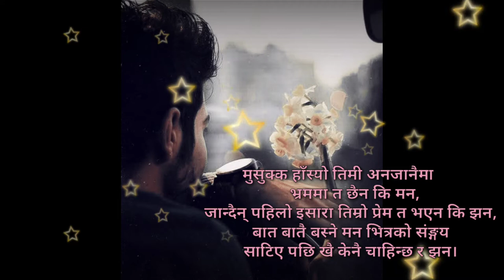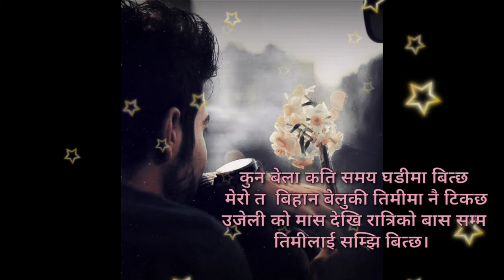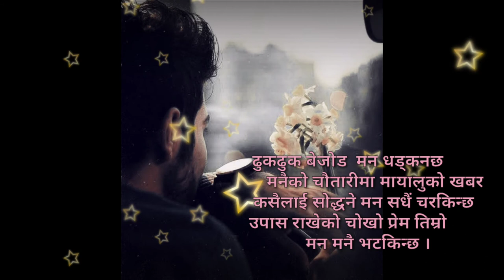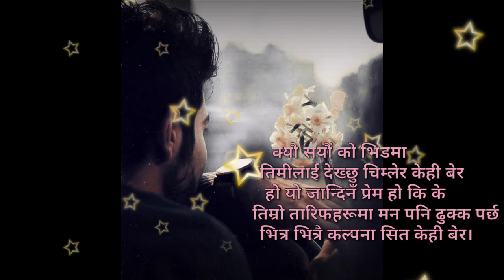MAHASUS Nepali Poem||nepali poetry||नेपाली कविता महशुस||maheshsampng@Gahiroabhaas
Mahasus nepali poem is a narrative on the first side love in the beginning of teen age in the both of gender as girls and boys either they fall in love one side and others side that feeling of something in heart it would be love!!
nepali poem collection,nepali kabita love